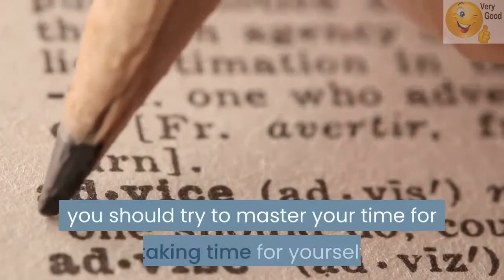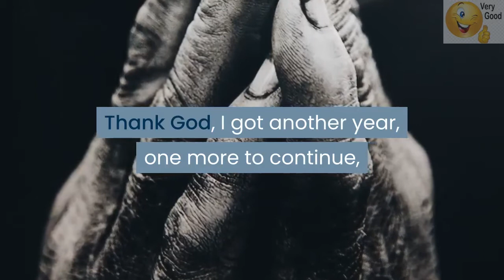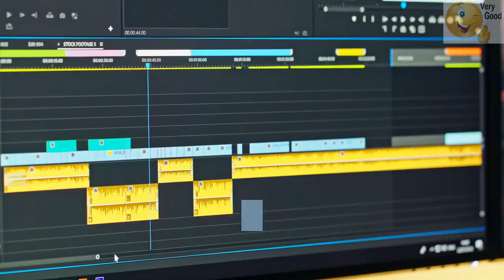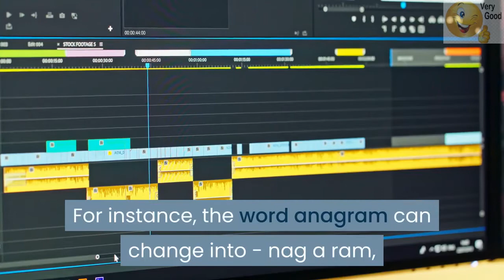Basic Instructions before leaving Earth - BIBLE: Brer Caleb, Ph.D. Deception Protocol Simplified!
The anagram
Basic Instructions before leaving Earth. BIBLE.  - An anagram is a word or a phrase formed by rearranging the letters of an-other word, as a rule, using all the original letters exactly once. For instance, the word anagram can be changed into - nag a ram, or the word binary into brainy or the word adobe into abode.
That is the same with the name I use. I explain what the Ph.D. Stands for, so people don’t get the wrong ideas. My Ph.D. is
a Penname of a Citizen of the other kingdom. The Ph.D. stands for Posthole Digger, for we will continue to dig for a proper foundation for A Prodigal Son Blueprint. Tough Times Never Last, Tough People Do!